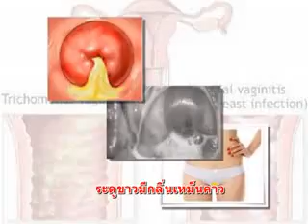FIT 2 u on 5 11 56 part1